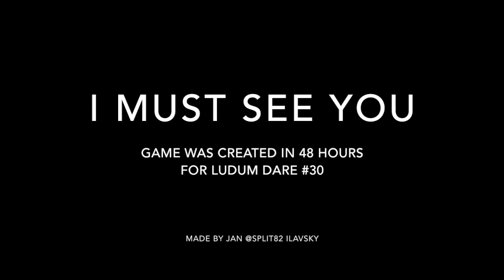I Must See You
I Must See You is a game created in 48 hours for Ludum Dare competition